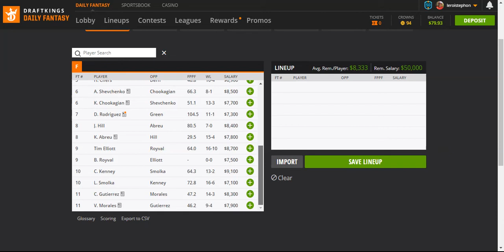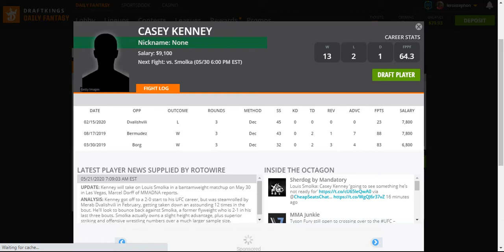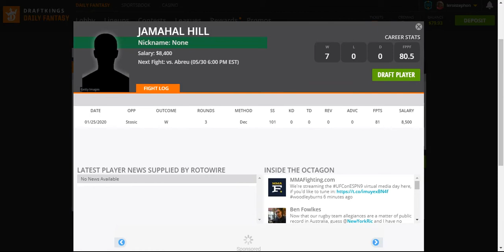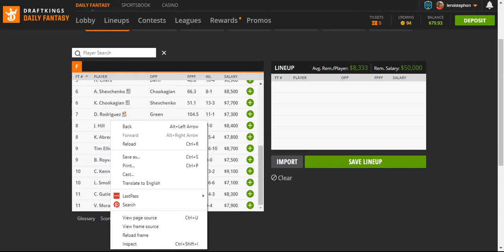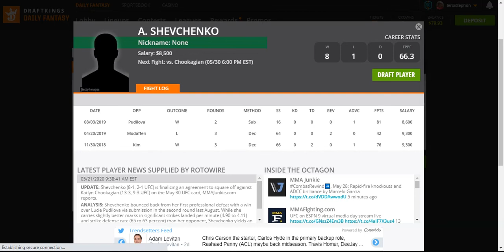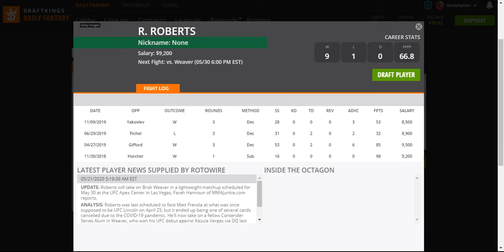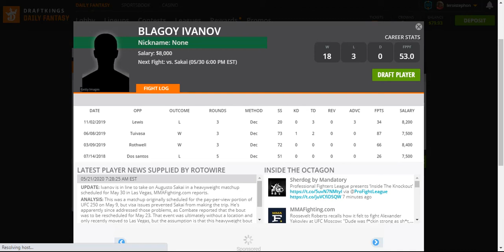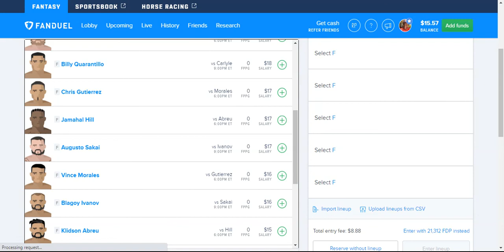NegroJitsu.Com: UFC FN Apex Woodley vs Burns DraftKings/Fanduel Fantasy Value Plays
@BlackNegroJitsu aka LeRoiStephon  and Divine Prodigy give you all their top Guaranteed Prize Pool(GPP) plays for the UFC FN Apex Woodley vs Burns card. This is the full card breakdown for both DraftKings and Fanduel